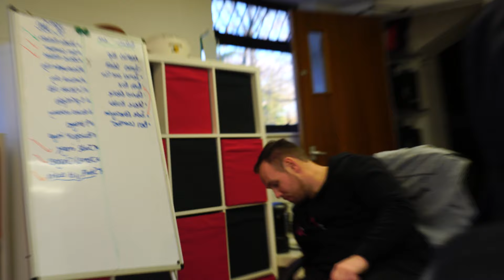Aim for Aspirations - Motivational Speaker Vlog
Motivational Speaker Cameron Parker inspires 850+ students at the raising aspirations event in Bristol and then Cameron runs a motivational session at Clarendon Academy.

First Step - Watch The Video

CamParkerHUD

CamParkerHUD